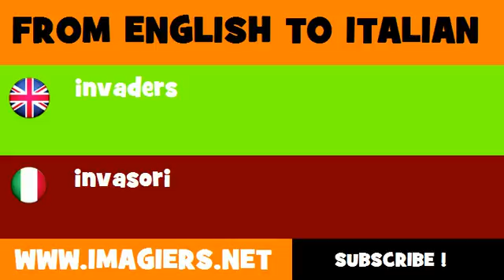FROM ENGLISH TO ITALIAN = invaders